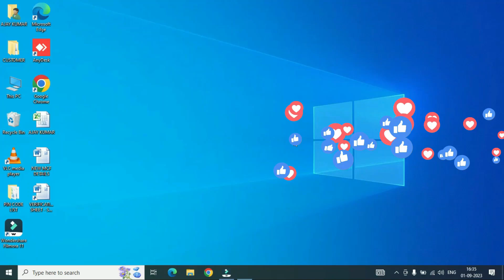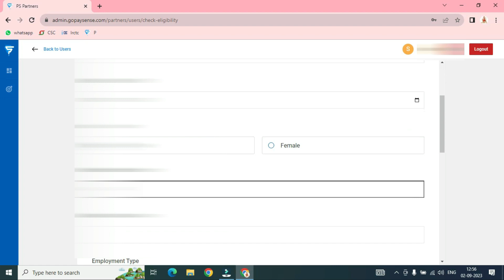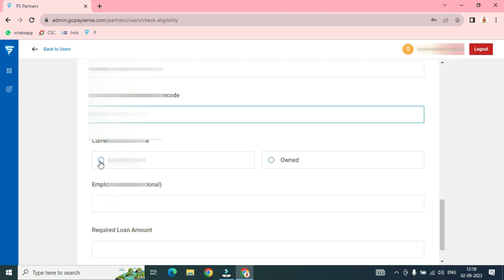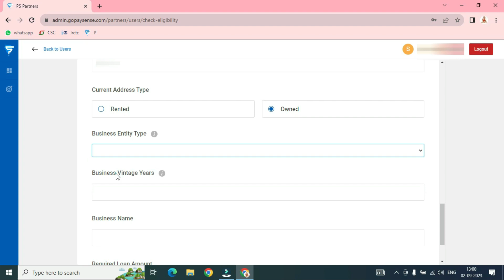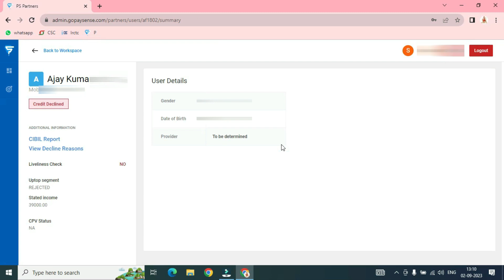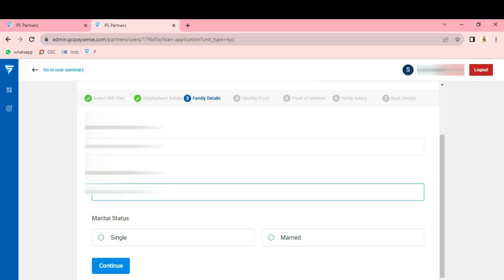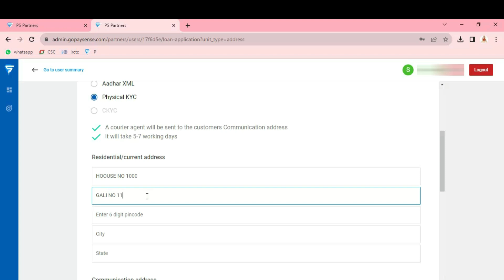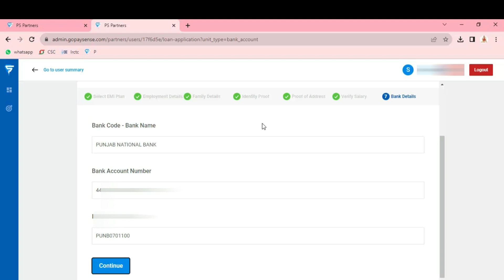Paysense Loan // Paysense Personal Loan // Paysense Business Loan // DSA Registration